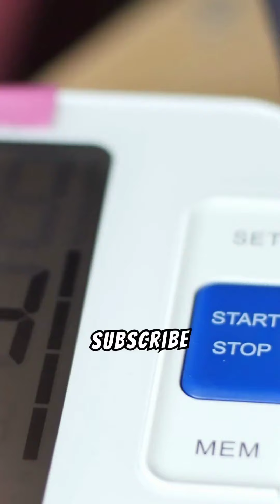Ever wondered what hypertension really is?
Hypertension is a condition where the force of the blood against your artery walls is too high.